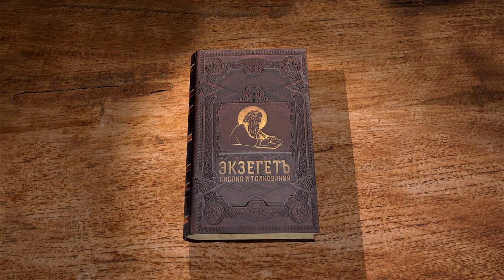Книга пророка Иеремии. Глава 13 "Можете ли делать доброе, привыкнув делать злое?" о.Антоний Лакирев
В сегодняшнем видео вместе со священником Антонием Лакиревым продолжаем цикл бесед на книгу пророка Иеремии. Читаем главу 13.
Льняная набедренная повязка.
Кувшин с вином.
Иеремия предостерегает от гордыни.